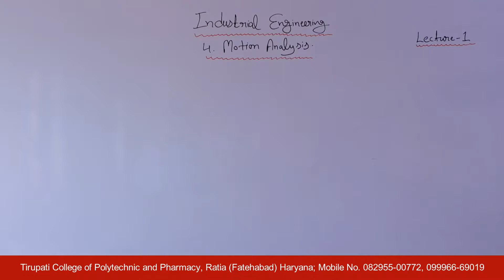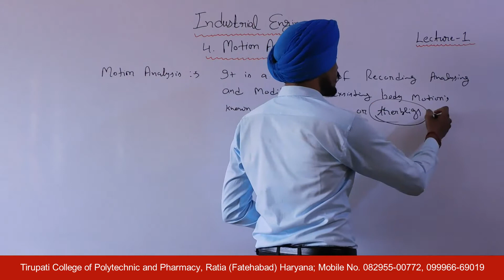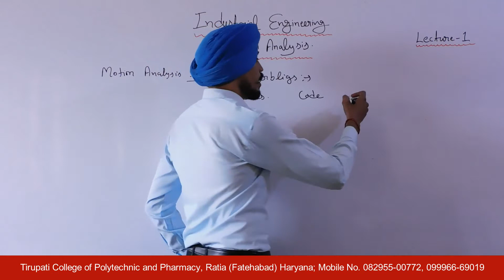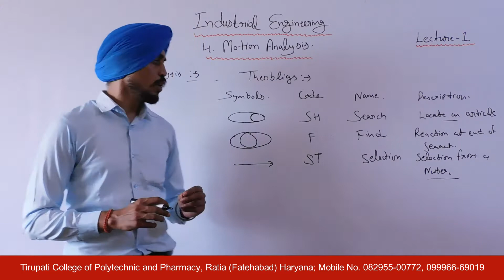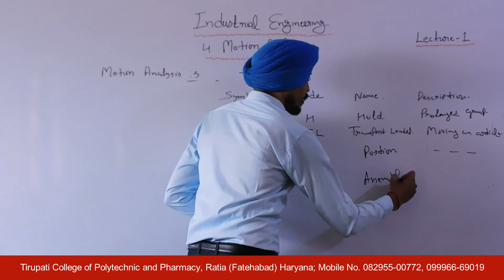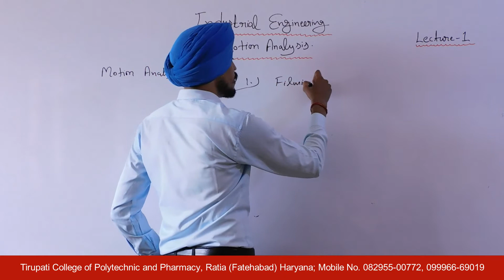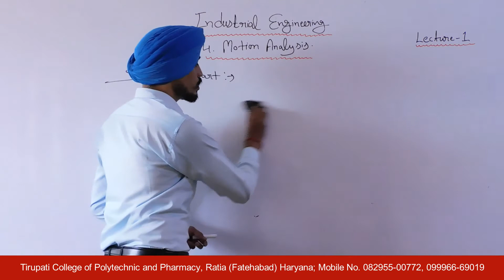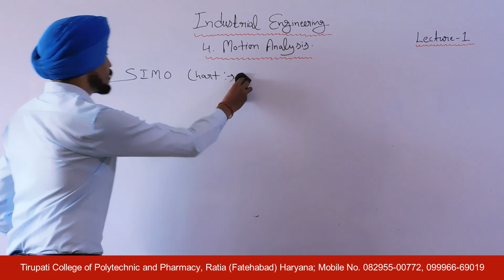Industrial Engineering; Motion Analysis, Lecture 01 HD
Name of Course : Diploma in Mechanical Engineering
Class : Fourth semester
Subject Name : Industrial  Engineering